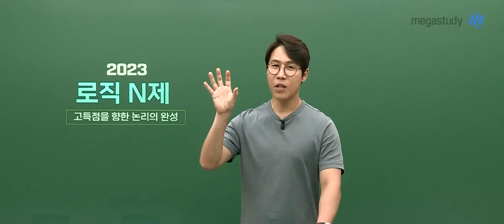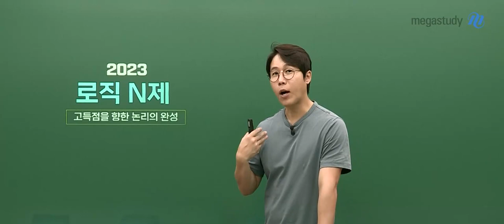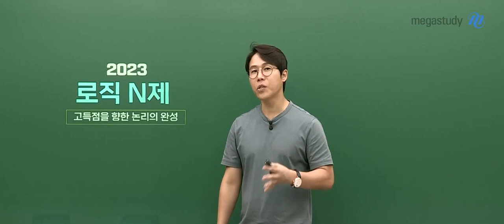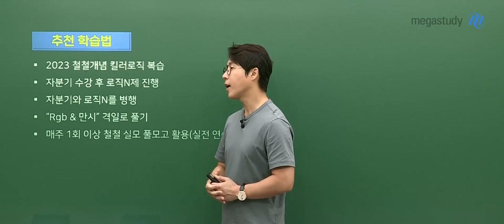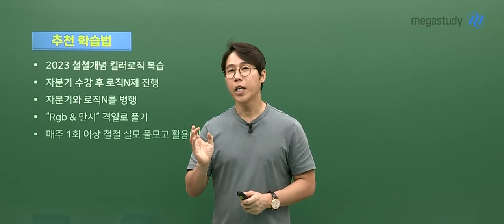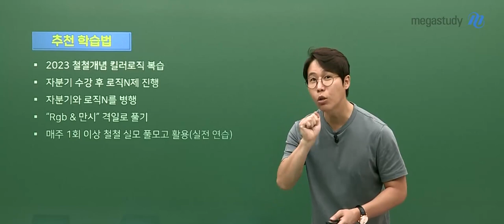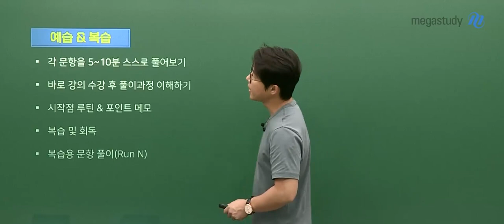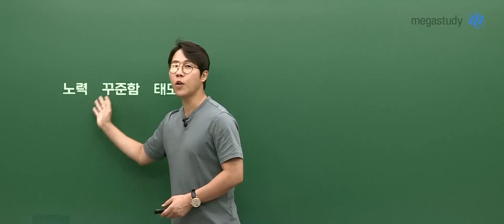[메가스터디] 생명과학 한종철쌤 - 2023 생명과학l 로직N제 OT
메가스터디 생명과학 한종철T의 2023 생명과학l 로직N제 OT 영상입니다.